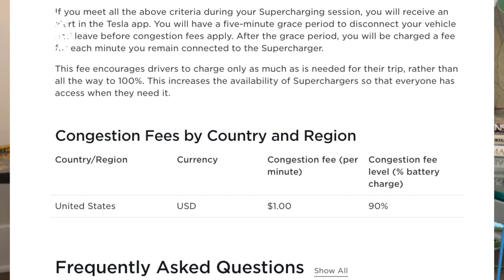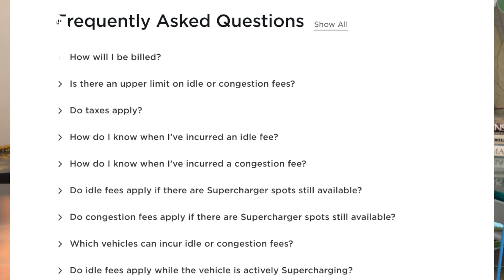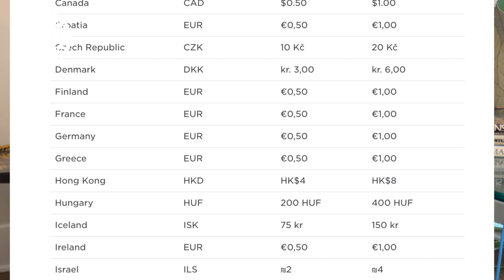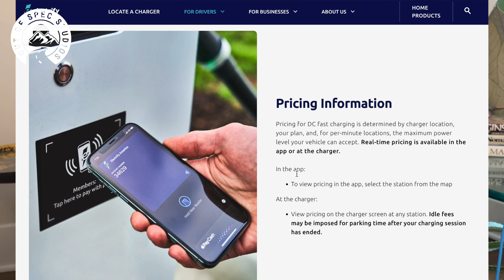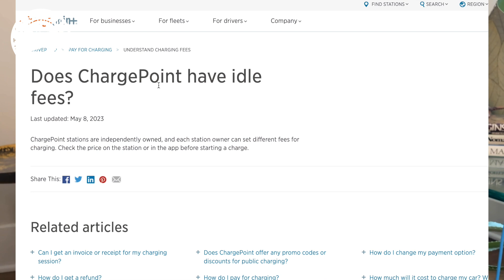Tesla Charges Congestion Fees At US Superchargers! Pay More To Top Off Your EV | Episode 193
Francie hops on the podcast today to discuss congestion and idle fees. Specifically, Tesla has introduced new congestion fees to their Supercharger stations across the US which will be felt by anyone charging at the sites. She discusses the differences between idle fees and congestion fees, what other networks do with their fees, and whether or not this is a good idea.